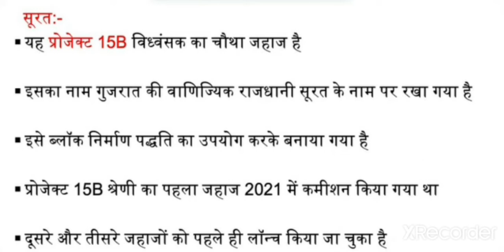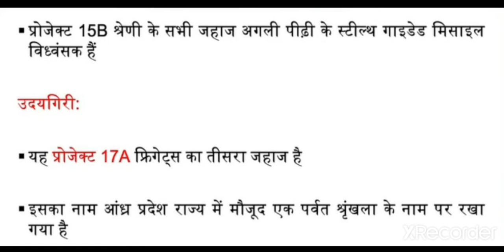Indian Navy Warship: नौसेना को मिलेंगेसूरत और#उदयगिरियुद्धपोत, राजनाथ सिंह 17 मई को करेंगे लान्च#